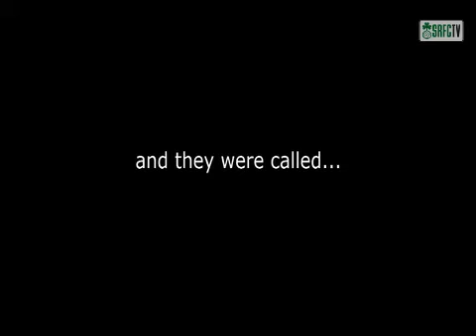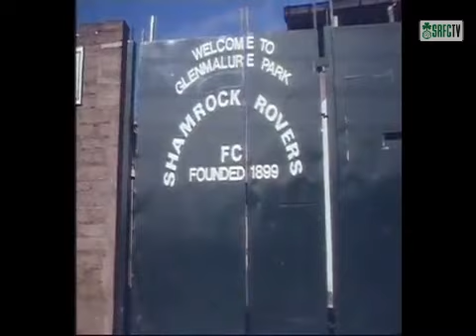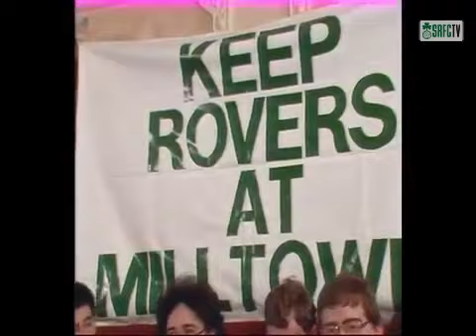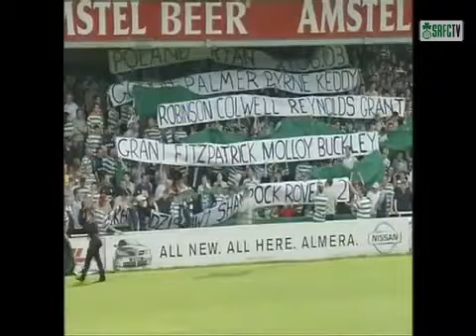Shamrock Rovers History by Ed Leahy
In build up to tonight's 8pm Tallaght day Zero premiere on Shamrock Rovers facebook page we have this historical piece by Ed Leahy that takes us from the beginnings of the club to the dawning of Tallaght!

Share your memories as we got to Tallaght on March 13th 2009.